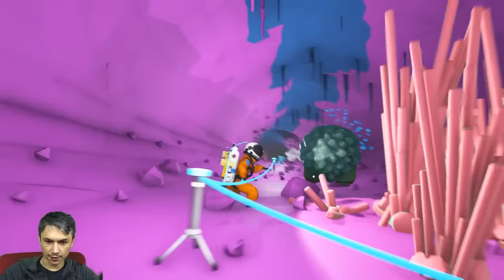ASTRONEER (Türkçe)- Uzay mekiği Buldum #2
Merhaba Ben Ertan Youtube kanalımda, oyun ve Moto Vlog videoları  üretiyorum.

İyi Günler